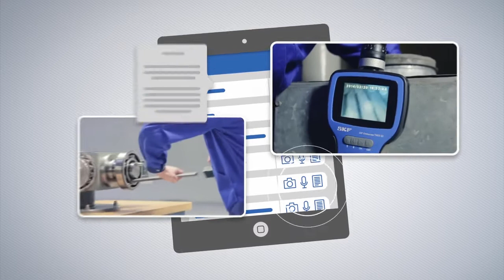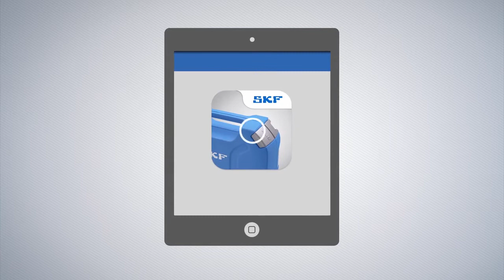SKF Maintenance Assessment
Chaque jour, dans le monde entier, des machines tournent pour nous faciliter la vie. Et pour fonctionner correctement, elles ont besoin d'une bonne maintenance. Mais comment un expert en maintenance...  peut-il savoir quelles machines ont besoin d'entretien ? Et tout aussi important, comment les entretenir de manière optimale ?